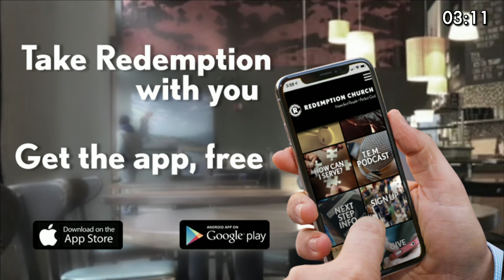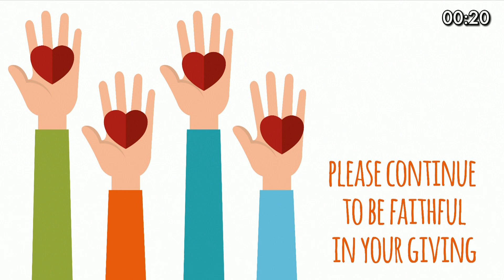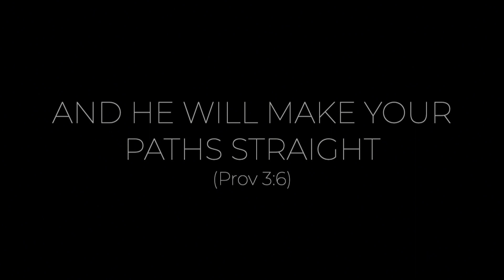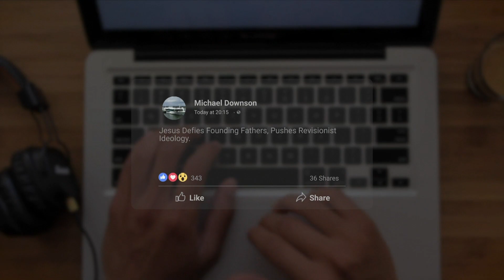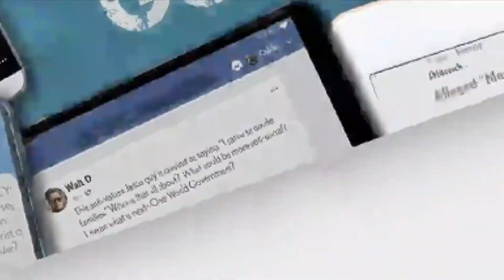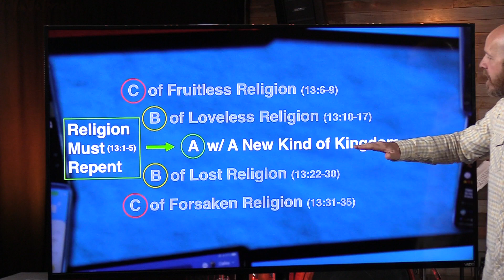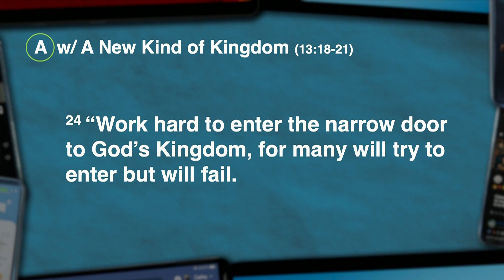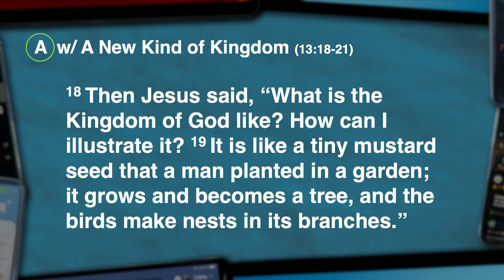The Scandalous Kingdom (Luke 13:18-21) (June 6, 2021)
As a church our heart is simple, "helping people believe that life is better with Jesus." We’d love to get to know you – join us for worship at 9:00am online